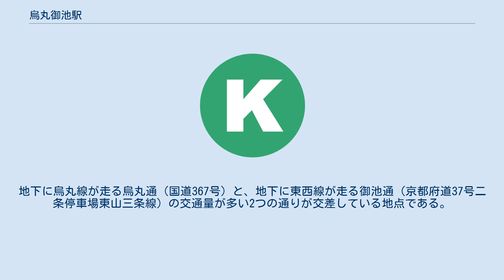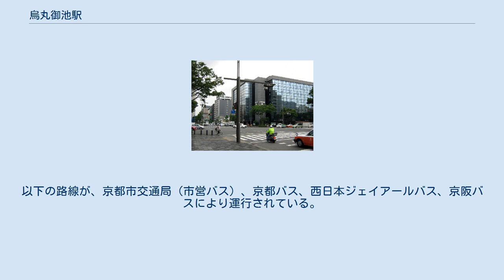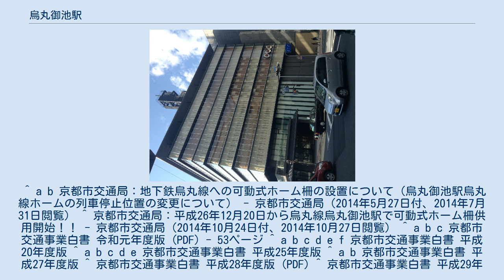烏丸御池駅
烏丸御池駅（からすまおいけえき）は、京都府京都市中京区虎屋町にある、京都市営地下鉄の駅。
地下鉄の烏丸線と東西線が十文字に交わる結節点に位置する駅で、両路線の乗換駅である。
駅番号は烏丸線はK08、東西線はT13である。
 東西線開業前は、単なる通過駅でありビジネス街としての発展度も低かった。
東西線開業後は、京都市内唯一の地下鉄の交差する交通至便の場所として駅周辺が発展し始めている。
 2008年（平成20年）には地下鉄の赤字解消策のひとつとして駅構内における商業利用の本格的な展開を開始し、金融機関のATMや、烏丸線と東西線の連絡通路に飲料水の自動販売機および休憩所をそれぞれ設置した。
 東西線のりば（地下3階） 地下1階に改札、その下の地下2階に烏丸線のりば、さらにその下の地下3階に東西線のりばが位置する。
ホームは、烏丸線ホームが同線で唯一の相対式2面2線（開業時から東西線との乗り換え駅となる事を見越しての設計であった）、東西線ホームが島式1面2線となっている。
またホームドアを装備している。
東西線の各駅は駅ごとにステーションカラーが設定されており、当駅のステーションカラーは■朱色である。
 駅の北側に有人改札口があり売店（サービスセンター）もある。
有人改札口を入ったところ（改札階から見ると中2階にあたる空間）には「御池駅ギャラリー」があり、地域の情報や美術工芸品が掲示・展示されている。
 烏丸線は駅北北大路方に、東西線は駅東三条京阪方に、上下線の片渡り線が設置してある。
東西線の片渡り線は、2013年9月に起こった台風18号による大雨の影響で御陵駅が冠水し、当駅から小野駅間が運転見合わせとなったとき、当駅と太秦天神川駅を折り返す列車の折り返し用ポイントとして使われた。
東西線ホームでは東側階段・同エレベーターが烏丸線の四条・京都・竹田／新田辺・近鉄奈良方面のホームに：西側階段・同エレベーターが烏丸線の北大路・北山・国際会館方面のホームに直結している。
 2019年（令和元年）度の1日平均の乗降人員（改札口を通った人員）は烏丸線、東西線を合わせて51,823人である。
この数は京都市営地下鉄の全駅中、京都駅、四条駅に次いで3番目に多い。
また、1日平均の烏丸線⇔東西線の連絡（乗換え）人員は63,840人である。
当駅を乗降又は乗換えで利用した人員は、この合計で1日平均115,663人となる。
 烏丸御池交差点 交差点北東にあるニチコン本社ビル 駅前に移転したNHK京都放送局新局舎 駅周辺はオフィス街を形成している。
近年は新風館や文椿ビルヂングなどの複合商業施設ができ、カフェやショップなどの出店も盛んである。
 駅直上には烏丸御池（からすまおいけ）交差点が存在する。
地下に烏丸線が走る烏丸通（国道367号）と、地下に東西線が走る御池通（京都府道37号二条停車場東山三条線）の交通量が多い2つの通りが交差している地点である。
 また、烏丸御池の名称は交差点周辺の地域を指す名称としても使用されている。
 最寄りのバス停は、烏丸御池である。
以下の路線が、京都市交通局（市営バス）、京都バス、西日本ジェイアールバス、京阪バスにより運行されている。
 ^ a b c d e 曽根悟（監修）『週刊 歴史でめぐる鉄道全路線 公営鉄道・私鉄』4号 京福電気鉄道・叡山電鉄・嵯峨野観光鉄道・京都市交通局、朝日新聞出版分冊百科編集部（編集）、朝日新聞出版〈週刊朝日百科〉、2011年4月3日、22-23頁。
 ^ a b 京都市交通局：地下鉄烏丸線への可動式ホーム柵の設置について（烏丸御池駅烏丸線ホームの列車停止位置の変更について） - 京都市交通局（2014年5月27日付、2014年7月31日閲覧） ^ 京都市交通局：平成26年12月20日から烏丸線烏丸御池駅で可動式ホーム柵供用開始！！ - 京都市交通局（2014年10月24日付、2014年10月27日閲覧） ^ a b c 京都市交通事業白書 令和元年度版 (PDF) - 53ページ ^ a b c d e f 京都市交通事業白書 平成20年度版 ^ a b c d e 京都市交通事業白書 平成25年度版 ^ a b 京都市交通事業白書 平成27年度版 ^ 京都市交通事業白書 平成28年度版 (PDF) ^ 京都市交通事業白書 平成29年度版 (PDF) - 56ページ ^ 京都市交通事業白書 平成30年度版 (P...